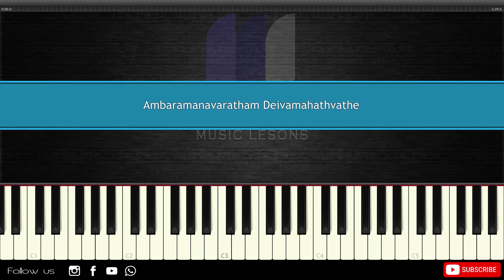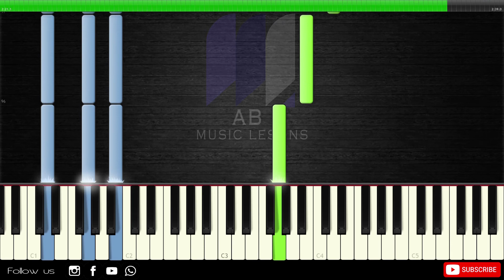അംബരമനവരതം - Ambaramanavaratham Piano Tutorial | Malayalam Holymass Songs | With Score Sheet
TO GET THE MUSIC SCORE SHEET OF SARVATHIPANAM KARTHAVE  or Full Songs E-Book  GO TO THE BELOW LINK
 അംബരമനവരതം - Ambaramanavaratham | Malayalam Holymass Song Keyboard Notes  | Piano Tutorial With Score Sheets
♫ About Music
         This is the video tutorial of  Christian (Syro-Malabar Rite)  Holymass song Ambaramanavaratham ( Ernakulam Style). The Midi file of the song given in the below link. You can download it for free. This is only the basic form and some people improvise this song in their own way.

Follow Us ▼

DOWNLOADS

♥ Get Malayalam Christian Syro-Malabar Holymass Songs Score Sheet (All the 17 songs + 2 KJPLY style songs)